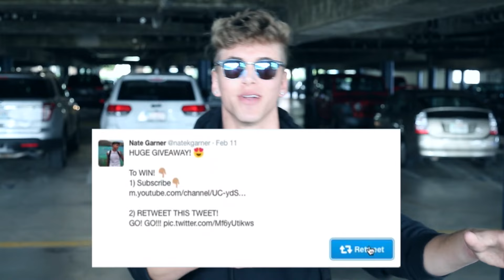BUYING HER $500 OF MAKEUP! Her first time buying makeup in 17 years!!!!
The first giveaway winner is... We bought her $500 of makeup & had some fun with it!